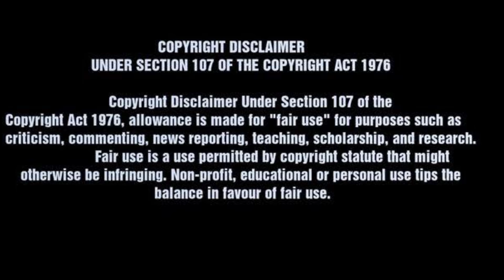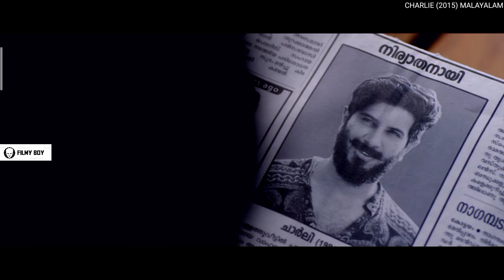charlie tamildubbed | explained in tamil | filmy boy tamil | தமிழ் விளக்கம்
Hey Guys welcome to filmy boy today we are going to see about the video of Charlie Malayalam movie explained in Tamil by filmy boy Tamil Charlie is acted by sillier Salman and parvathy its a blissful experiencing movie i hope you all like this charlie tamildubbed explained in tamil and if you guys like this means please do like share and subscribe to the channel and share with ur frds and family...